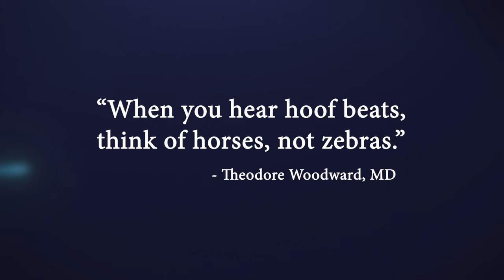Cross-Cultural Journeys in Medicine w/ Tania Kohal, MD | The Last Zebra Podcast: Ep. 4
Join us in this episode, with our guest Dr. Tania Kohal for an enriching and inspiring conversation. Dr. Kohal shares her unique cross-cultural background and extensive experience in the medical field, shares her journey from the UK to the US, her insights into healthcare, and the human connections that define her medical career. This episode is a must-watch for anyone interested in the diverse paths leading to a career in medicine and the profound impact of cultural experiences on professional growth.

🔍 In this episode:

 • Dr. Kohal’s multicultural background and journey from the UK to the US

 • Insights into the challenges and rewards of working in different healthcare systems

 • The role of family and cultural heritage in shaping professional choices

 • The importance of human connection in healthcare

 • Perspectives on end-of-life care and the emotional impact of medical practice

🕒 Timestamps:

00:00 - Introduction and Background of Dr. Tania Kohal
05:20 - Growing Up in Different Countries as an Immigrant
10:45 - Experiences in the Medical Field During COVID-19
15:30 - Emotional Impact on Healthcare Workers
20:10 - Dr. Kohal’s Passions: Diving and Piano
25:50 - Challenges in Medical Training
30:35 - Importance of Human Connection in Healthcare
35:20 - Personal Anecdotes and Conclusion

Your engagement helps us bring more diverse and thought-provoking content to our community.